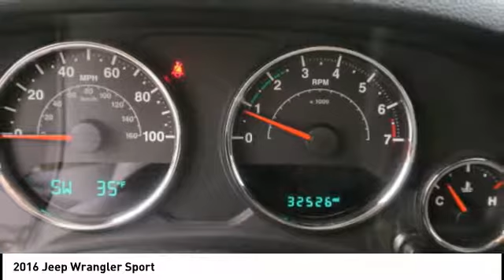2016 Jeep Wrangler Boone NC B0109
2016 Jeep Wrangler Sport

New Price! Priced below KBB Fair Purchase Price! CARFAX One-Owner.NEW ARRIVAL PHOTOS COMING SOON!, Wrangler Sport, 2D Sport Utility, 3.6L V6 24V VVT, 6-Speed Manual, 4WD, billet silver metallic clearcoat, Black w/Cloth Seats w/Adjustable Head Restraints, Auto-Dimming Mirror w/Reading Lamp, Front 1-Touch Down Power Windows, Power Convenience Group, Power Heated Mirrors, Power Locks, Remote Keyless Entry, Security Alarm. *Pricing includes up to $1,000 off when you finance with Discovery on any in stock unit.* *See Dealer For Details** 2016 Jeep Wrangler Sport 3.6L V6 24V VVT billet silver metallic clearcoatAwards:  * 2016 KBB.com Best Resale Value Awards   * 2016 KBB.com 10 Most Fun SUVs   * 2016 KBB.com 10 Best SUVs Under $25,000   * 2016 KBB.com 10 Most Awarded Cars Buy with Peace of Mind! Discovery Powertrain Plus includes 2yr up to 100k mileage Limited Warranty includes Engine, Transmission, Drive Axle(s), and Air Conditioning. Certain exclusions apply. See Dealer for Details.